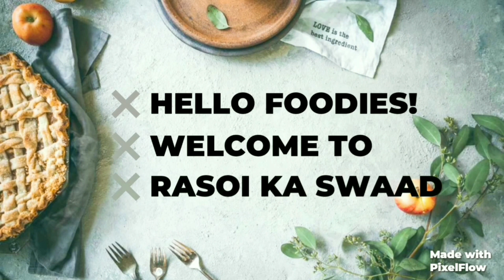Khoya pista burfi recipe | सिर्फ दो समान से बनाए हलवाई जैसी बर्फी | Diwali special sweet recipe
Hello foodies
Welcome to Rasoi ka Swaad
Diwali is just about to come and we all prepare so many sweets so here is a very simple recipe of Khoya burfi with only 2 ingredients Khoya n sugar. Try this burfi this time easy to make n awesome in taste

Recipe of Chashni vali mawa gujiya

Mathura ke peda

Kala jamun recipe

Tea time snack recipe